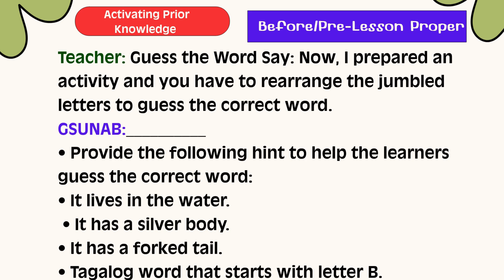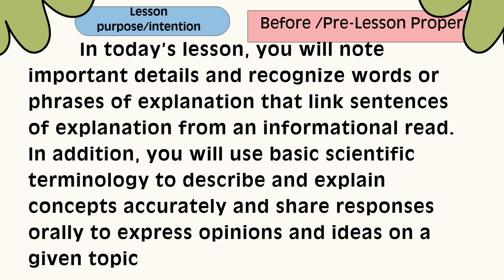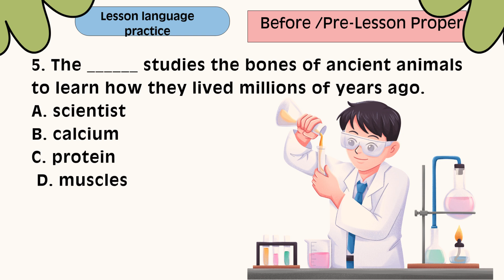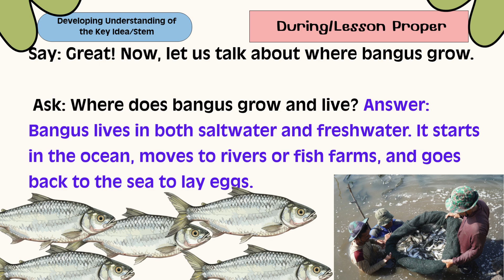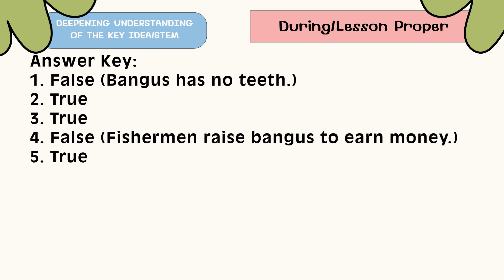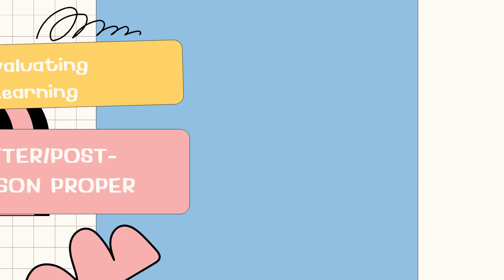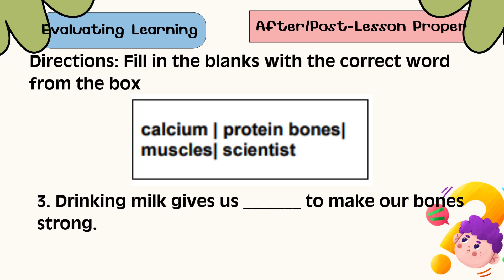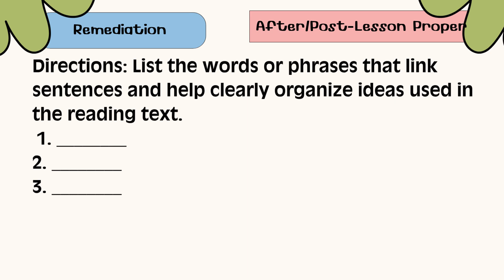Grade 3 English Q2 W8 D1 | Informational Text and Discourse Markers of Explanation | Revised K-10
✅ Description:

Subject: English

Grade Level: Grade 3

Quarter: 2nd Quarter

Week & Day: Week 8 – Day 1

Lesson Title: Understanding Informational Texts Using Discourse Markers and Scientific Terms

Curriculum: Revised K–10 MATATAG

In this lesson, learners will explore an informational text to identify high-frequency words and important details that help explain ideas clearly. They will also recognize discourse markers of explanation (such as because, since, therefore, as a result) and learn to use basic scientific terminology to describe and explain simple concepts. Through guided oral sharing, learners will practice expressing their opinions and ideas using clear, informative language.

Topics Covered:

Reading and understanding informational texts

Identifying high-frequency words accurately

Noting four to five important details from the text

Recognizing discourse markers of explanation (because, since, so, therefore)

Using content-specific scientific terms to describe and explain concepts

Sharing oral responses to express opinions and ideas

🎯 Objectives:
By the end of the lesson, the learners are able to:
✔ Identify high-frequency words accurately from an informational text read
✔ Note four to five important details from an informational text read
✔ Recognize discourse markers of explanation from an informational text read
✔ Use basic scientific terminology to describe and explain concepts accurately
✔ Share responses orally to express opinions and ideas on a given topic

📌 This lesson strengthens learners’ reading comprehension, vocabulary development, and oral communication skills, integrating science content to promote deeper understanding and accurate expression of ideas.

👩‍🏫 Teacher JA